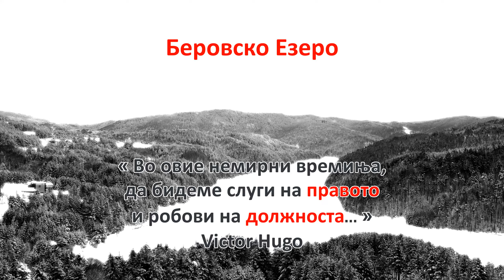04 - Зимаш Така (You take like that) од Беровско Езеро до Спиковски Водопади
Тест за Судот за човекови права. Што има во ранецот? Што зимаат без осет заледените институции во Швајцарија и Северна Македонија ?